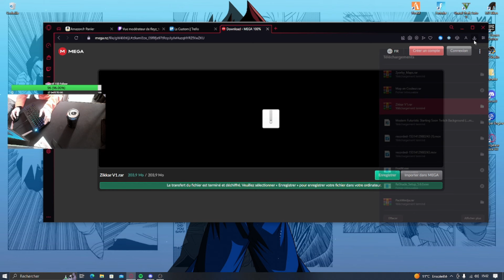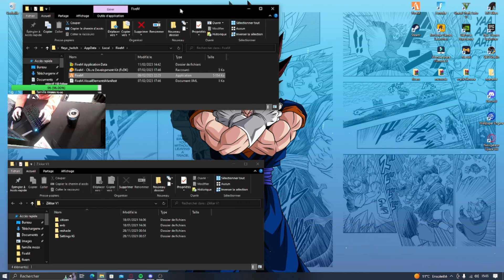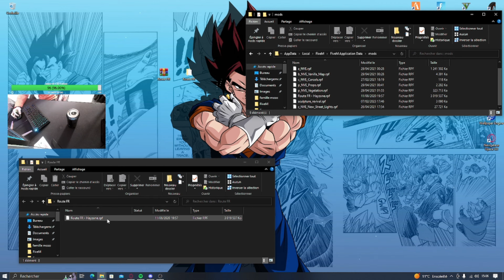[TUTO] Comment Installer un Pack Graphique sur FiveM